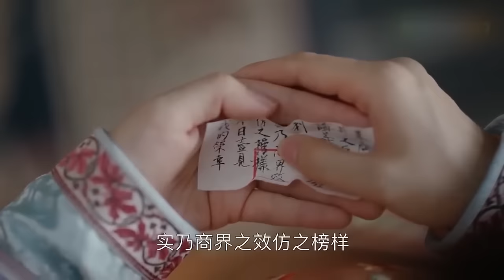【MOVIE】婆婆发现灰姑娘偷钱，一气之下将她告上衙门，被打30大板后，灰姑娘爽了！陈晓